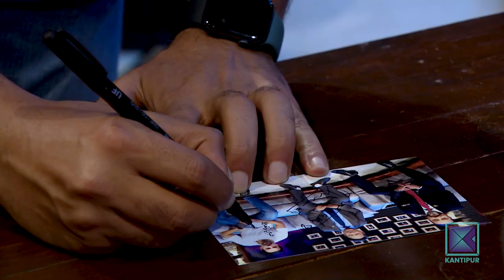Abdullah Al Mutairi & Karma Tshering Sherpa | It's My Show S04 E06 | 30 April 2022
Kantipur TV HD को कार्यक्रम It's My Show Season - 4 मा यो साता Abdullah Al Mutairi र Karma Tshering Sherpa, सुरजसिंह ठकुरीको साथमा !

It's My Show with Suraj Singh Thakuri is a new hit Nepali television talk show. In this program, Suraj interviews various guests from various fraternity by inviting him to the program's set. Like every TV programs hosted by Suraj Singh Thakuri, It's My Show has been superhit Nepali show from it's first episode and liked by Nepalese and Non-Nepalese throughout the world. It is the first program in Kantipur TV since it has gone HD. This episode of It's my show with Suraj Singh Thakuri was broadcasted on Kantipur TV HD at 9:00pm on 30 April 2022.

• Raju Yakacha
• Meena Nepal
• Laxmi Malla

Wardrobe
• Gent's Park

Assistant
• Sanjeev Dangol

Lights Assistant
• Prakash Khanal

Lights
• Prabin Karki

Sound Engineer(online)
• Suku Awale

Production Manager
• Mahendra Neupane

Online Editor
• Bijen Ranjit

Camera
• Raju Karki
• Nava Raj Timalsina
• Shekhar Paudel
• Dipu Shah
• Sabin Prasai
• Bibek Thapa

Production Assistant
• Sanjay Bhandari
• Rameshwor Bista

Motion Graphic
• Bidya Sagar Prajapati
• Ashim Bajracharya
• Ankit Bhattarai
• BidushiThapa

Edit/Post-Production
• Karuna Shrestha